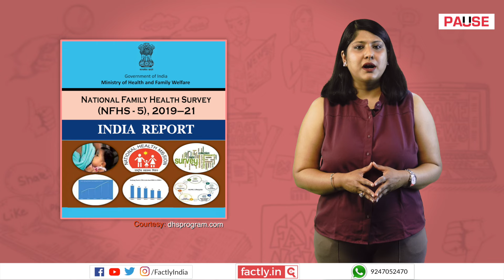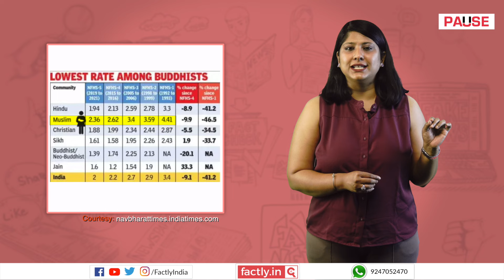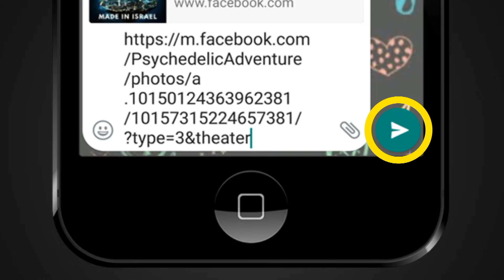FACT CHECK: Is Muslims' Fertility Rate a Giant 4.4 Compared to Hindus' 1.94, Christians' 1.88, etc.?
A popular social media post claims that a population control law is the need of the hour in India based on figures that peg the religion-wise total fertility rates as Hindu 1.94, Muslim 4.4, Sikh 1.61, Christian 1.88, Jain 1.6 and Buddhist 1.39. We check the veracity of the claim in this video.